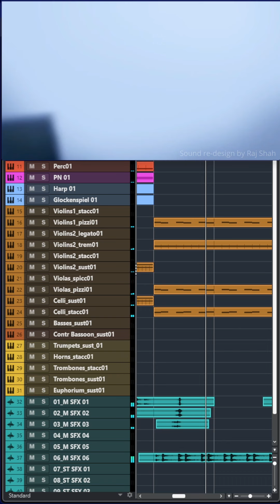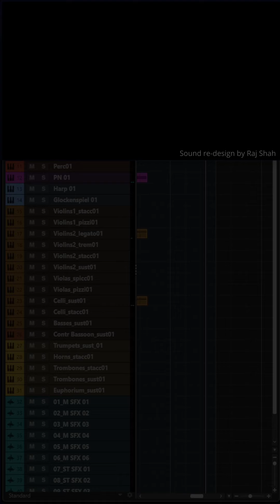Thief | Sound Re-design by Raj Shah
This is something I did in my spare time, to practice sound design and music composition.

Added my own SFX and music to this amazing short film.